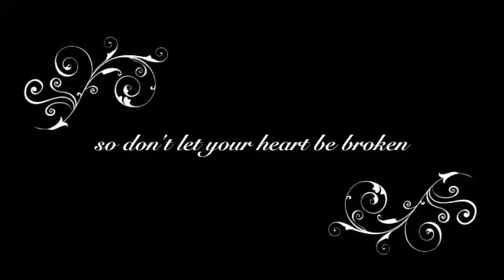don't break your heart- my 4-yr-old niece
here's a video of my niece appreciating and explaining one of my paintings.